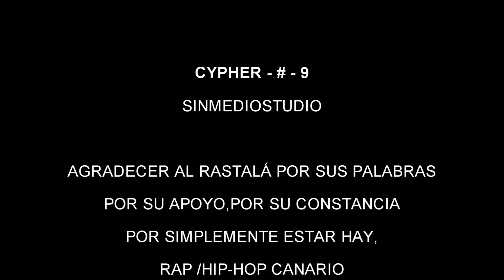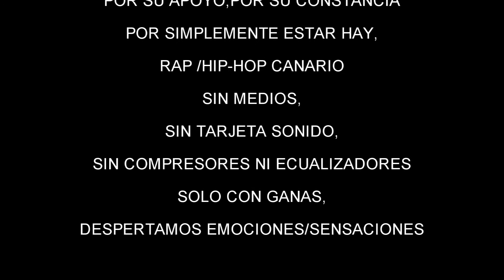9-CYPHER SINMEDIOSTUDIO-(RASTALÁ &EMEGEakaESKISO) Pro.Caminante beats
.N-U-M-E-R-O-N-U-E-V-E.